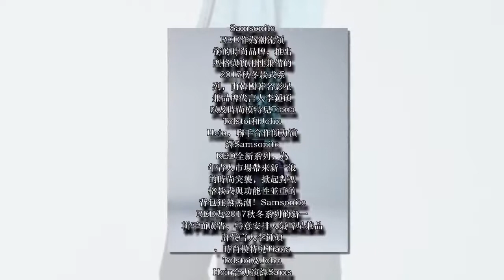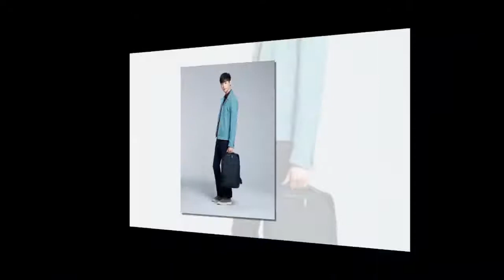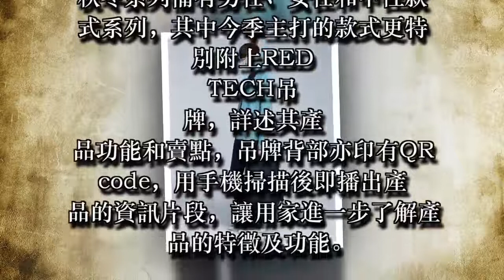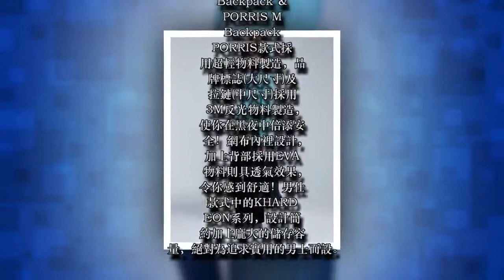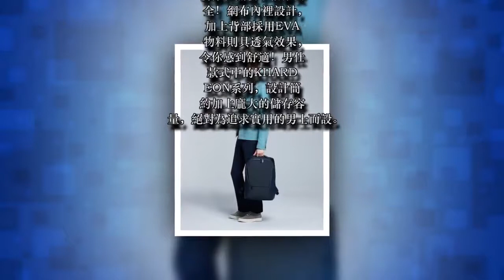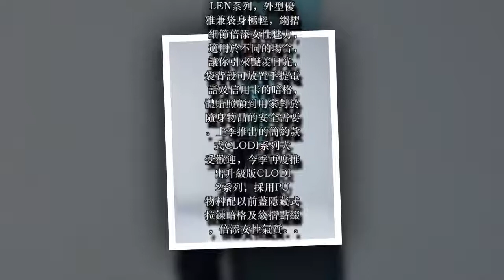李鍾碩及時尚模特兒Tiana Tolstoi傾力演繹Samsonite RED 推出全新2017秋冬系列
李鍾碩 Samsonite RED
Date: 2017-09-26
Author: Ayaaaa!!
0 迴響
Samsonite RED作為潮流領銜的時尚品牌，推出型格與實用性兼備的2017秋冬款式系列，由韓國著名影星兼品牌代言人李鍾碩以及時尚模特兒Tiana Tolstoi和John Hein，聯手合作傾力演繹Samsonite RED全新系列，為年青人市場帶來新一浪的時尚突襲，掀起對型格款式與功能性並重的背包狂熱熱潮！

Samsonite RED為2017秋冬系列的新一輯平面廣告，特意安排人氣韓星兼品牌代言人李鍾碩、時尚模特兒Tiana Tolstoi及John Hein合力演繹Samsonite RED的型格及時尚風格。是次廣告靈感源自「Wonderful Red World」概念，加入紅色和空間概念的元素，展現Samsonite RED 年輕時尚的品牌形象。畫面中品牌代言人穿越不同大門的畫面，象徵著20至30歲年青人透過不同的經歷和挑戰中成長。廣告出現不同的打扮風格，帶出Samsonite RED 系列能駕馭各種時尚風格造型。

憑著時尚款式以及極致功能性Thanks for watching!